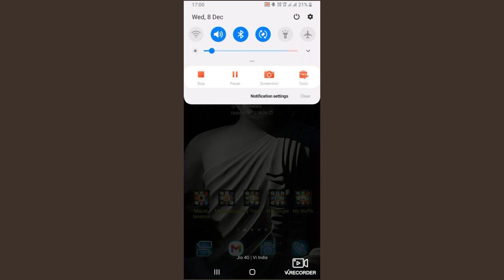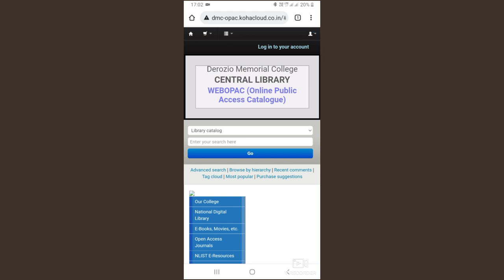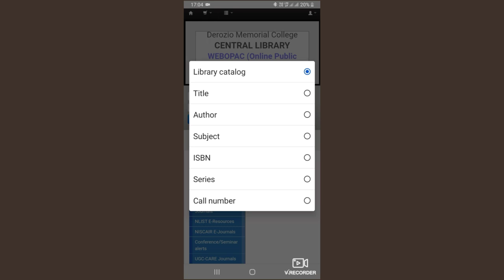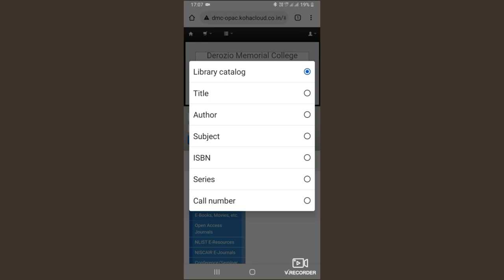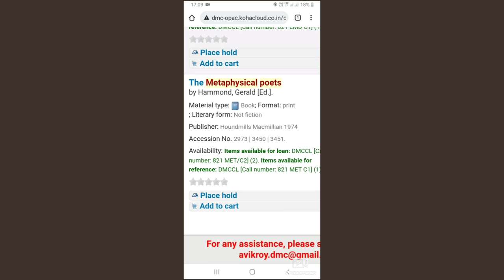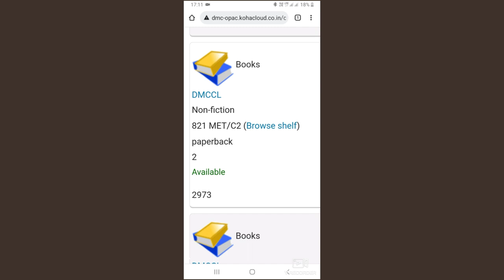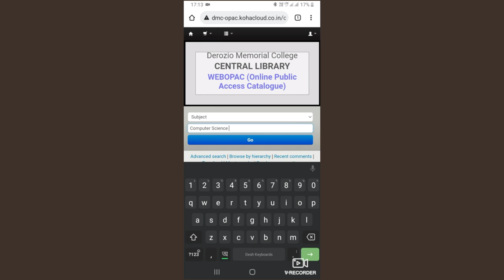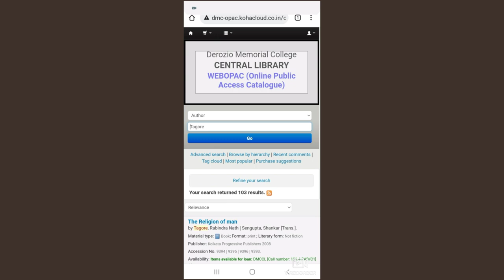How to Search Books from Online Catalogue Part I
The video created by AvikRoy shows how to search books from Online Catalogue of Derozio Memorial College, Kolkata.
The students can learn from this video tutorial:
1. What is the URL of Online Catalogue;
2. What is called Accession no.;
3. What is called Call no.
4. Why is Call no. important for searching books from library
5. Other important features of Online Catalogue